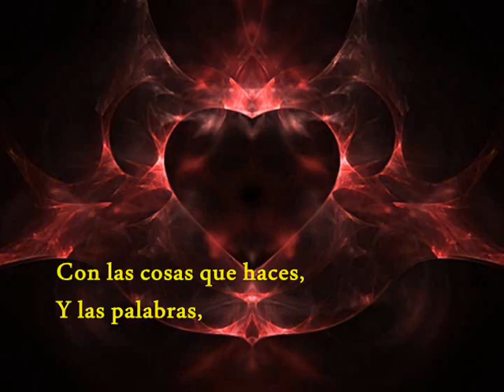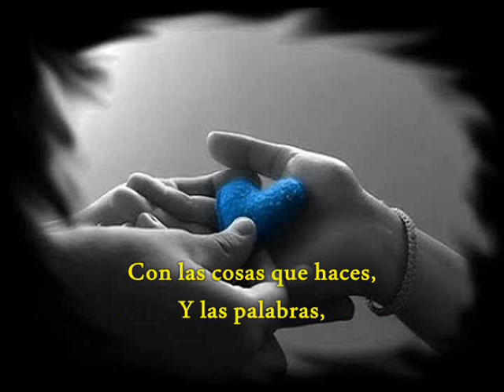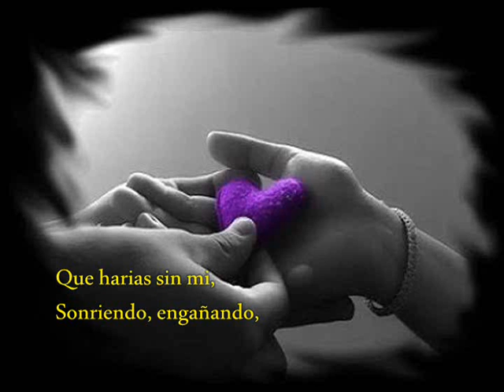The Yardbirds Evil Hearted You Sub en Español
Me pase de listo con los corazones,pero es una muy buena rola,disfrutenla.
I pass with hearts ready, but is a very good rola enjoy it.